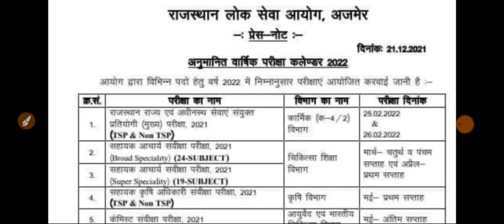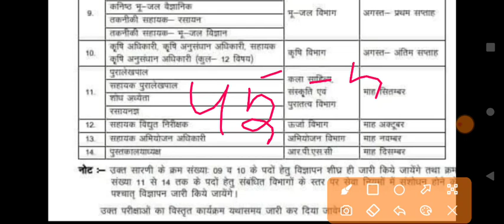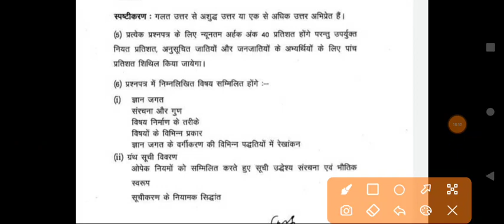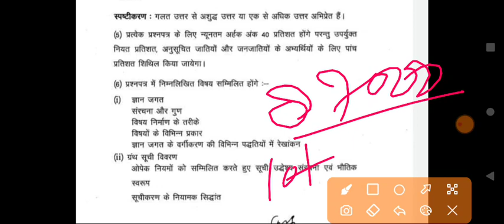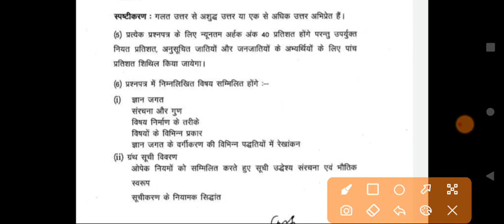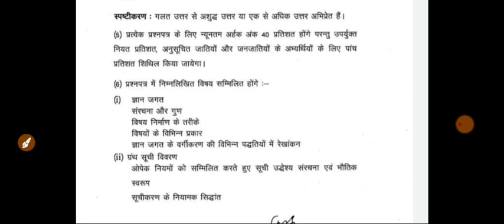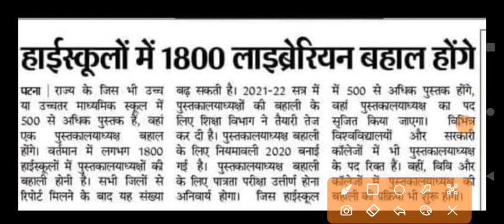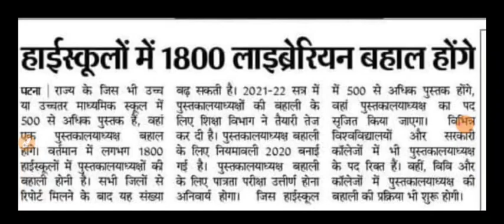राजस्थान लाइब्रेरियन भर्ती। बिहार लाइब्रेरियन भर्ती। DSSSB librarian vacancy। RPSC librarian vacancy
राजस्थान लाइब्रेरियन ग्रेड सेकंड, ग्रेड थर्ड बिहार लाइब्रेरियन स्कूल, दिल्ली कर्मचारी चयन आयोग पुस्तकालय अध्यक्ष भर्ती पर संपूर्ण चर्चा कब तक भर्ती आएगी क्या क्या पाठ्यक्रम रहेंगे।